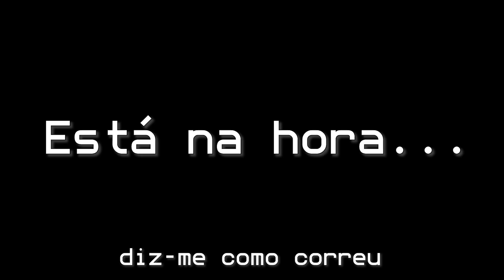PRÉ-TREINO SALGUEIRO #02 - Falha até Conseguir! (6 min. Motivação)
Vê este vídeo antes do treino, ao acordar ou quando precisas de um 'shot' de energia positiva.